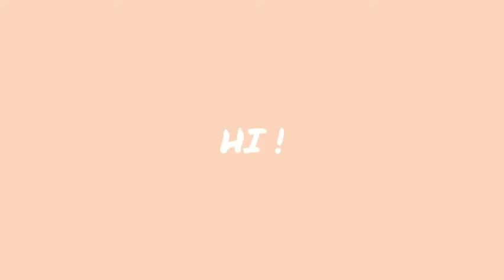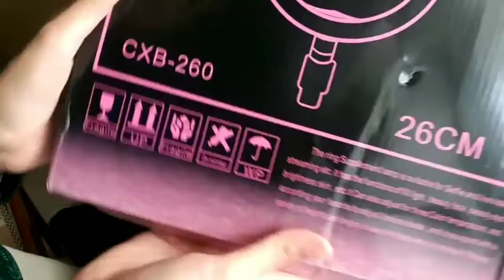HAUL#2 SHOPEE HAUL | RING LIGHT MURAH RM20!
HI! Assalamualaikum semua terima kasih kerana tengok sampai habis video Farah ni hehehe.. Okay btw ini video kedua Farah tau maaf kalau ada kekurangan mmuah...

Instagram busssines

Instagram personal